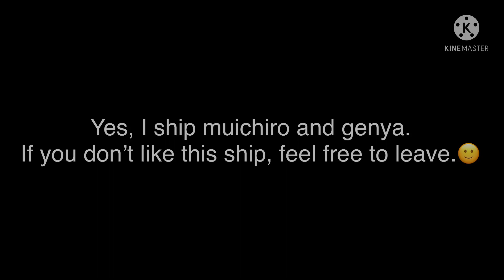Hashiras react to muigen. (Manga spoilers) part 1